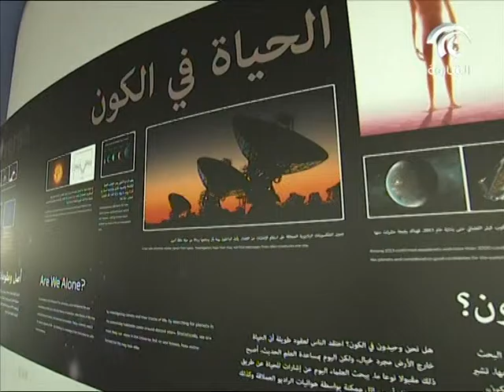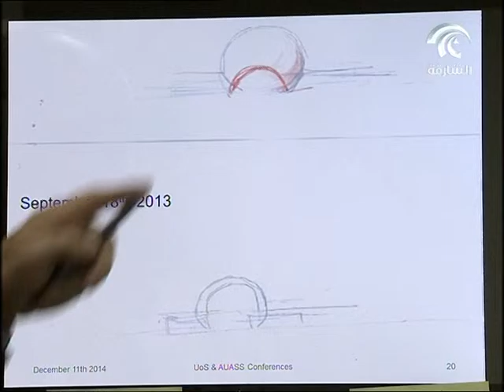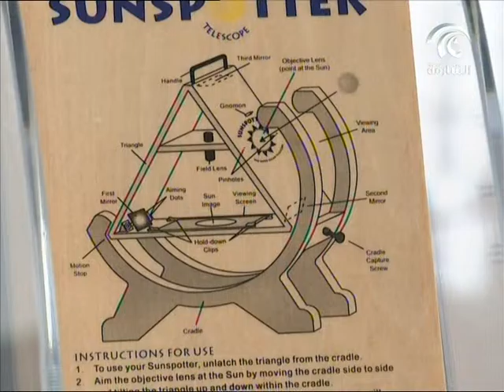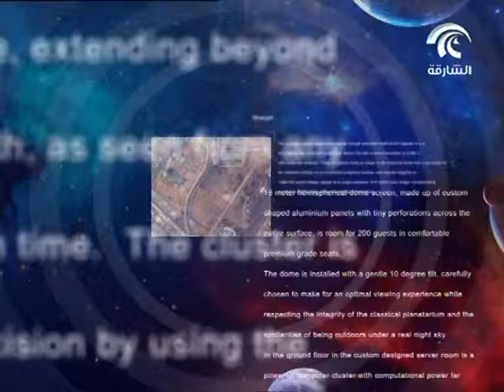SCASS - Sharjah Center of Astronomy & Space Sciences